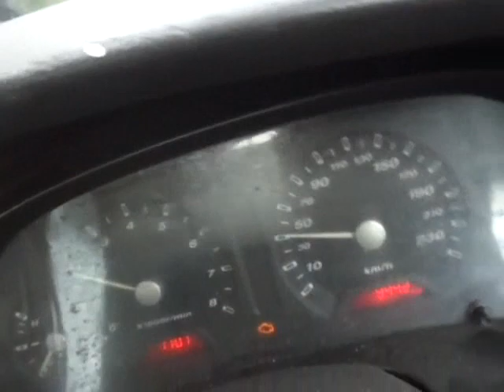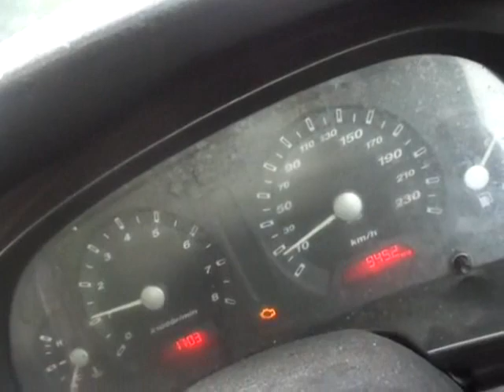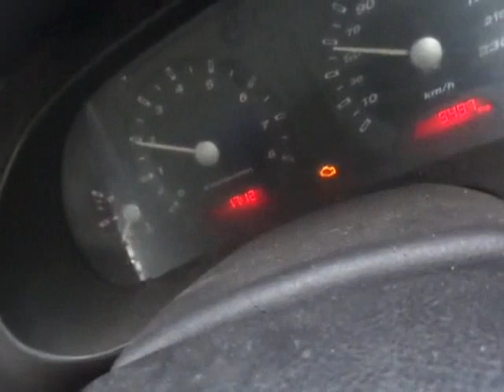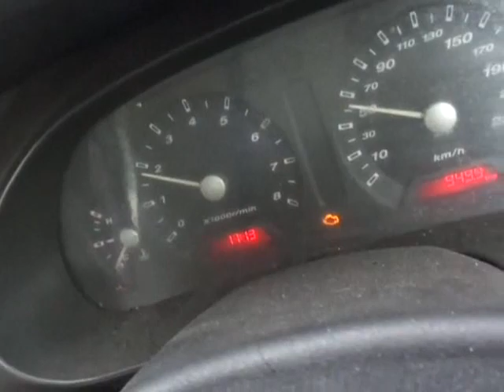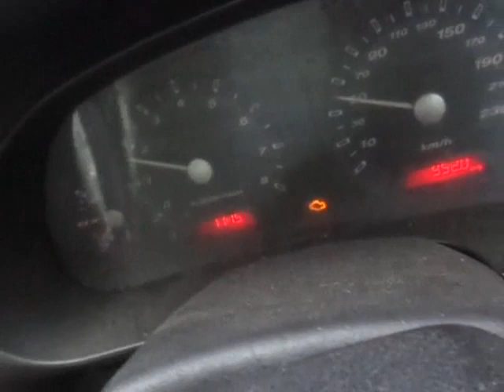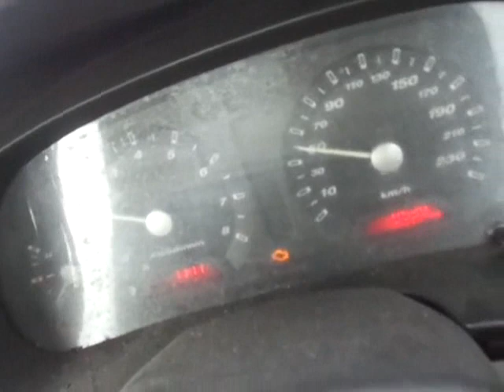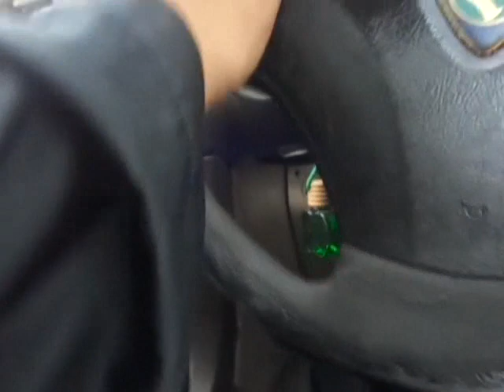KEMBARA UMAI IPOH - SEREMBAN 27011446H 02082024 BHG 3